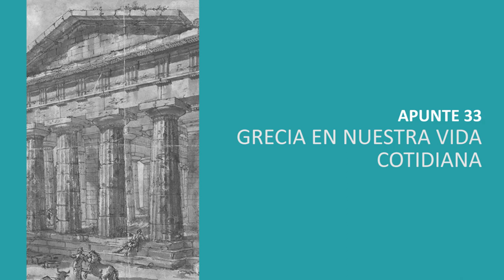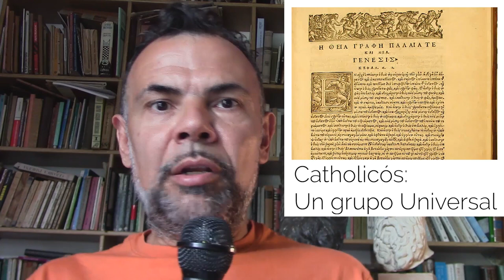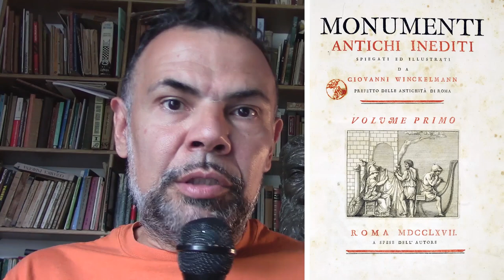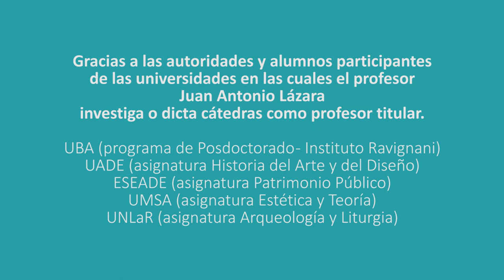33 GRECIA EN NUESTRA VIDA COTIDIANA POR EL DR. JUAN LAZARA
Grecia Partenón Atenas Acrópolis Pericles Democracia Historia del Arte